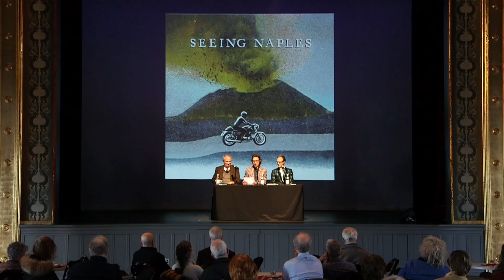Seeing Naples Book Presentation | Hudson Hall at the historic Hudson Opera House